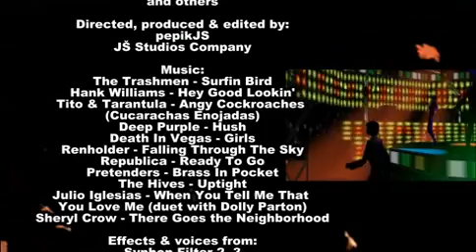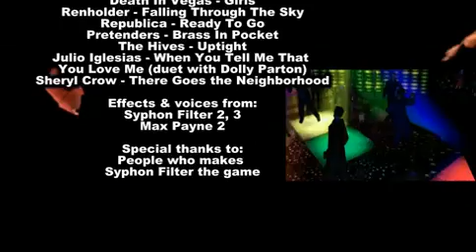GTA IV - Syphon Filter 2 the Movie (part2)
Syphon Filter... the legend is comming back once again! In this second part we will meet again with Gabe Logan and Lian Xing in their last adventure based on GTA IV. How will it end? Will Gabe survive? And how about Lian? All will be answered in this video. Syphon Filter, PlayStation 1 - that was gold ages, really. No fucking X-Box, just lovely PSone and Syphon Filter... Unforgettable game, I have it on the top of shelf. Syphon Filter for perpetuity! Syphon Filter. Hell yeah. This will leave the mark. Last part finally released! After one year, but released!

Story of Syphon Filter 2 in shortly (if you don't know it):
In the storyline of Syphon Filter 2, Gabe (voiced by John Chacon) and Lian (voiced by Zoe Galvez) continue from where they left off at the end of the first chapter in the Syphon Filter series. Shortly after detonating an ICBM in the sky above Kazahkstan, and being betrayed by their agency, our two heroes get in contact with friend and ex-agent Teresa Lipan (voiced by Shanon Tilton), who operates freelance out of a high tech trailor in the Arizona desert. They also ready a smuggled C-130 Transport at an airbase close to the missile silo, to take themselves and several CBDC agents to Teresa's place, using a long nearby
gravel road as an airstrip. Just before take-off, two agency Black Hawke choppers arrive "Running Silent" transporting Agency Officials Morgan and Falkan, along with Agency Bio-chemist Elsa Weissenger, and a small hit squad. Lian hastily informs Gabe from the other side of the airfield through ACD, that agency operatives have arrived, and is then taken out by a concussion grenade, evidently thrown by one of the agency squad members. Doctor Weissenger informs Morgan that Lian is the viral test subject they are looking for, while Falkan's men epically fail to kill Gabriel Logan. Once done shooting, Gabe runs for the spot where the Black Hawkes landed, but he is too late - Morgan, Falkan and Weissenger have taken off with Lian, taking her into holding at a Civil Airbase in Colorado, where is kept with medical staff in an infirmory.